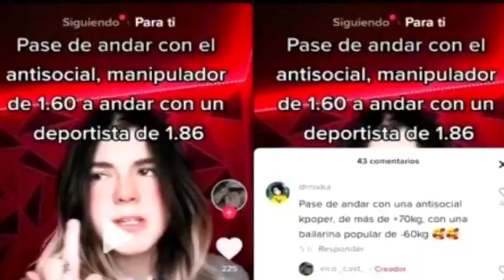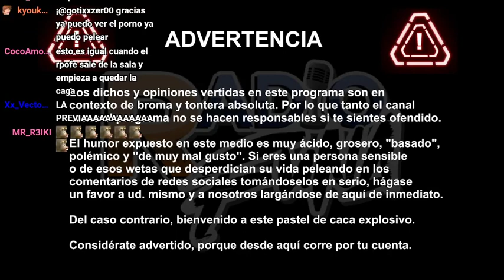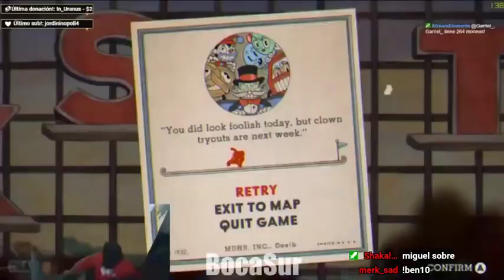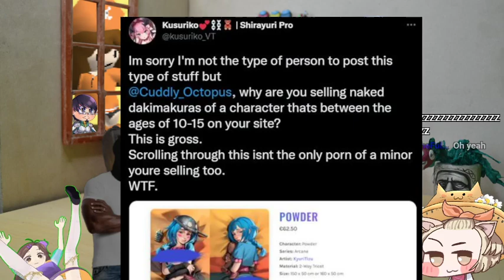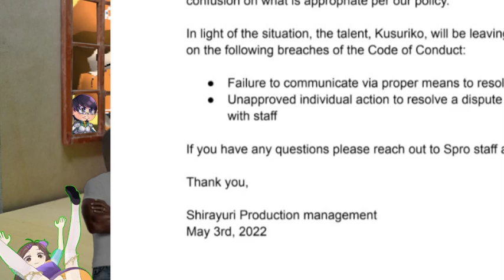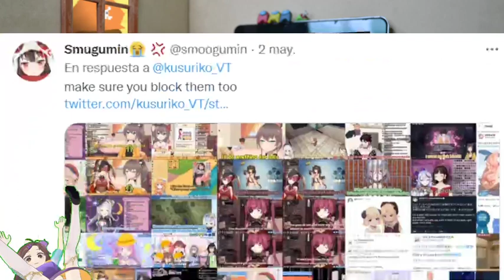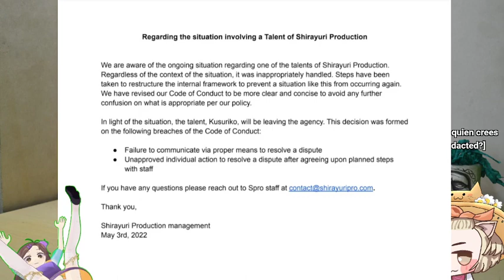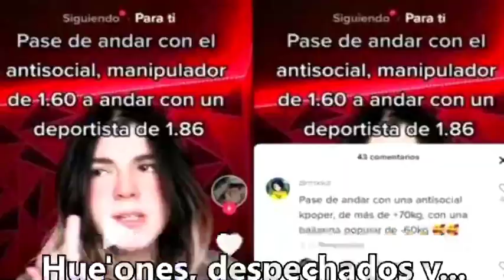Radio Funa 2 Ep. 25 - QUIERO ACABAR ADENTRO DE LAS VTUBERS CONSTITUYENTES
BUENO AHORA SI QUE NO SÉ QUE PASÓ PORQUE NO ESTUVE, DEBIÓ SER UN EPISODIO DE MIERDA MEJOR NO LO VEAN